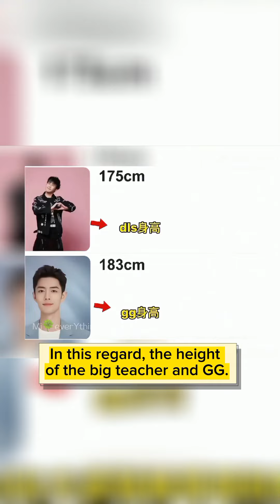Their terrible body muscle memory -🐰🦁💚❤️. YIzhan/bjyx